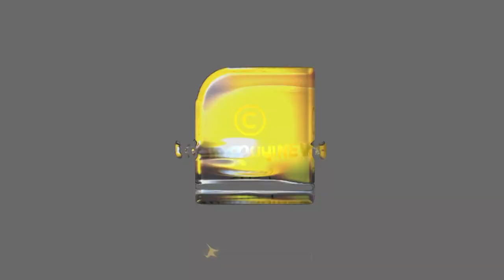താലിബാനെ വെള്ളപൂശാൻ ശ്രമിച്ചവർക്കെതിരെ ആഞ്ഞടിച്ച് രാജേഷ് ജി പിള്ള | REPUBLIC TV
"താലിബാൻ ഐഎസിന്റെ പടയാളികൾ''; താലിബാനെ വെള്ളപൂശാൻ ശ്രമിച്ചവർക്കെതിരെ ആഞ്ഞടിച്ച്  തത്വമയി എഡിറ്റർ ഇൻ ചീഫ് രാജേഷ് ജി പിള്ള | REPUBLIC TV | RAJESH G PILLAI